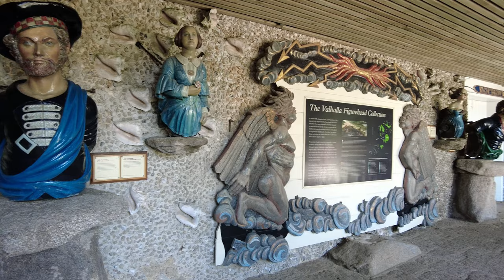Tresco Abbey Gardens - Isles of Scilly - Video Tour in 4K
Located on the stunning Isles of Scilly, Tresco Abbey Gardens boasts a large selection of species from around the world that have been collected over the past century. In this video, filmed in August, we will be taking a tour of the gardens and giving you a glimpse of everything this stunning destination has to offer - from established palm trees and vibrant flower borders to native wildlife and historic ruins. So come join us as we explore the beauty of Tresco Abbey Gardens!

Tresco Abbey Gardens are comprised of 18 acres of tranquil sub-tropical gardens, visitors can explore and discover over 5000 varieties of exotic plants, many of which are rare and endangered species. From eye-catching tree ferns to colourful rhododendrons and camellias, the island provides a safe haven for these stunning plants which thrive in the warm, humid climate and sheltered position 30 miles off Cornwall.